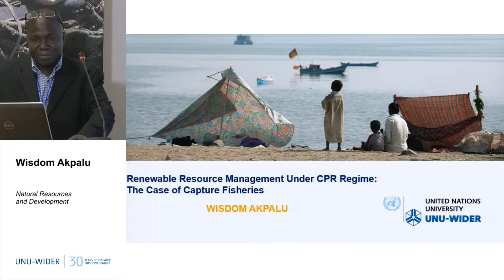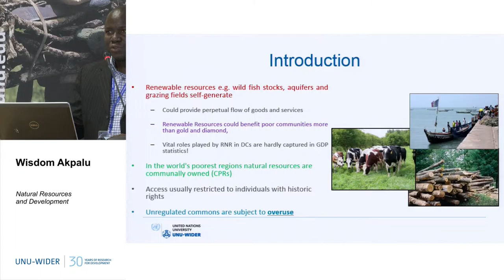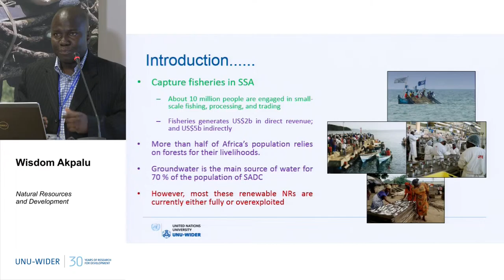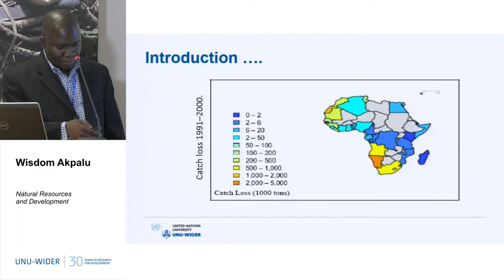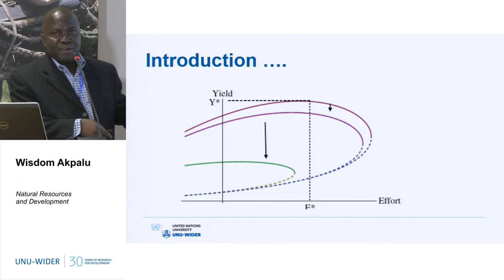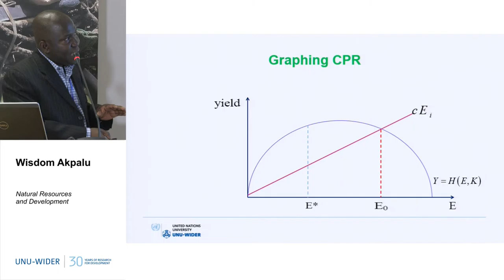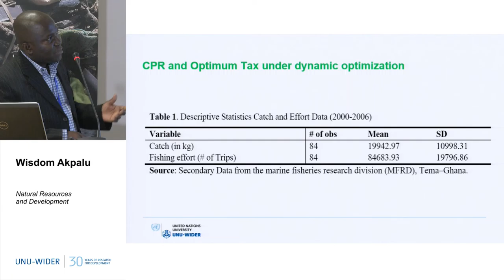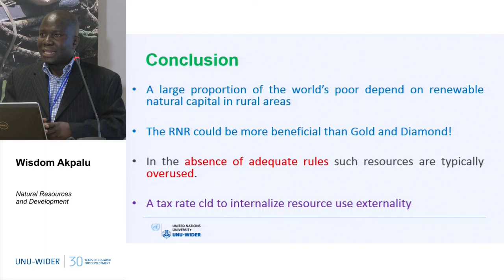Natural Resources and Development 1/4 - 30th Anniversary Conference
Wisdom Akpalu
Renewable Resource Management Under CPR Regime: The Case of Capture Fisheries